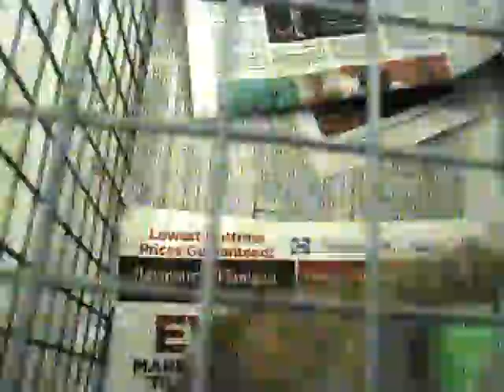Bowser meets Maggie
First of 3 stray kittens plays with his first toy.